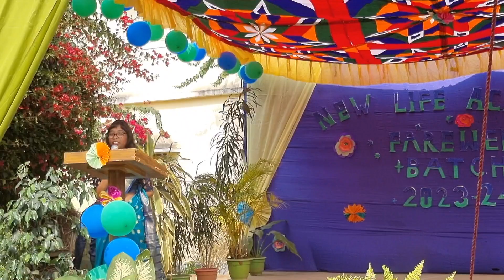CLASS X FAREWELL BATCH OF 2023-2024 | NEW LIFE ACADEMY